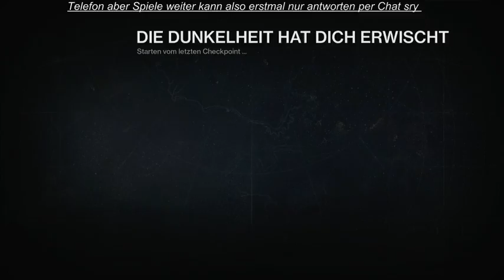[GER] XBOne Destiny Titan verschiedenes Stream 33 - 1 / 2